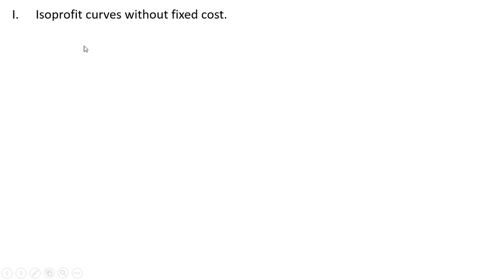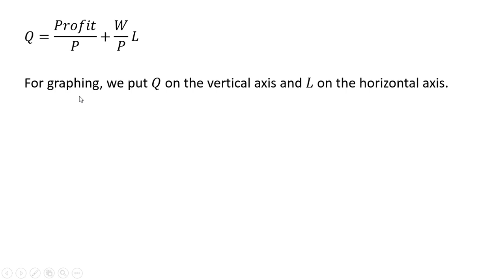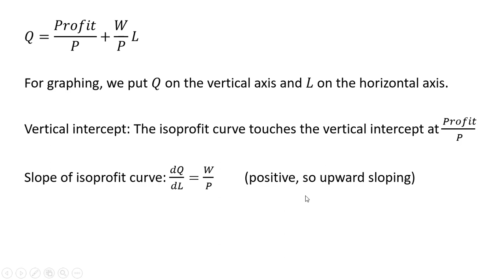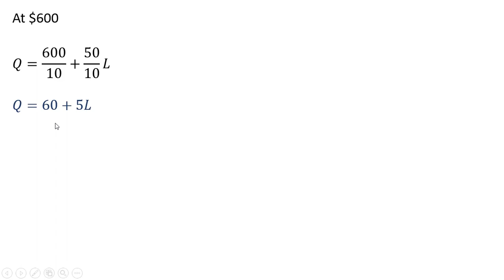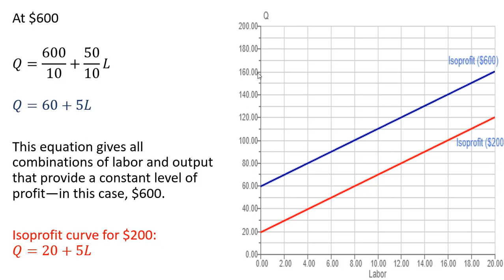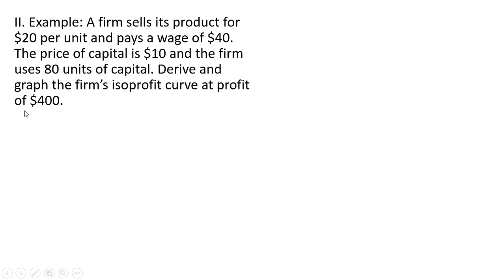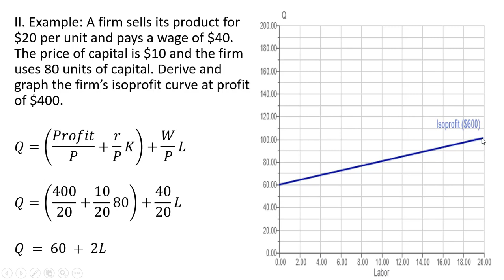How to Derive and Graph Isoprofit Curves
How to solve for isoprofit lines/curves with a couple of numerical examples.